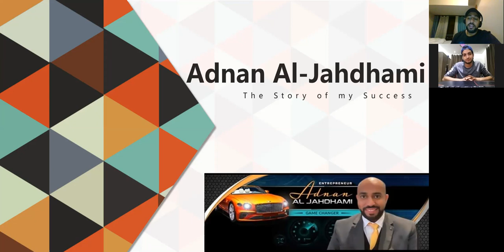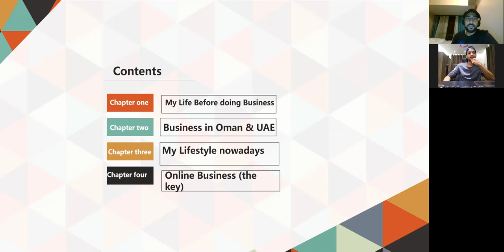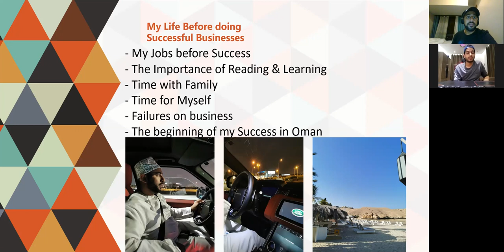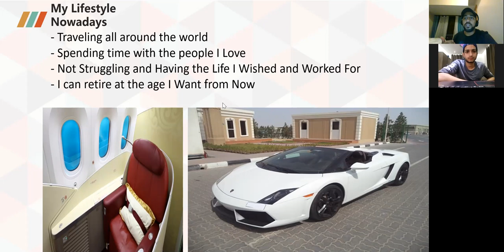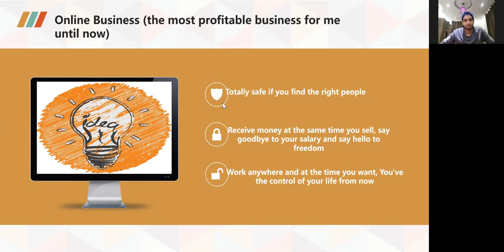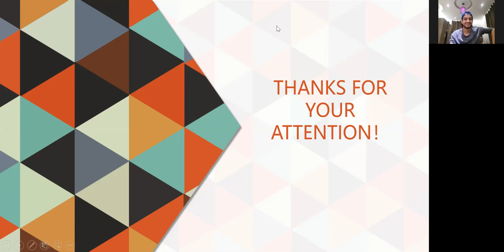How to make multiple stream online and earn 1K$ per day without having website or products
Step by step how i went through business and created multiple stream income then multiply that using online marketing and done funnels to generate leads and clients
imagine you need just 1349$ and you make more money than you can imagine